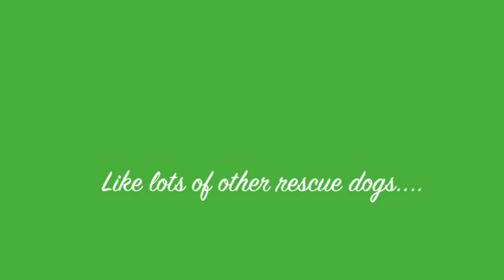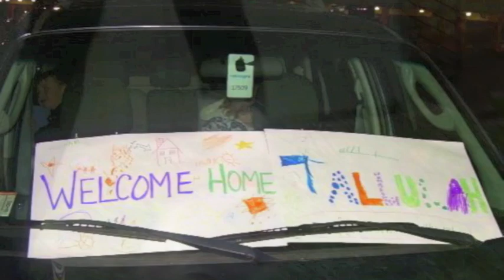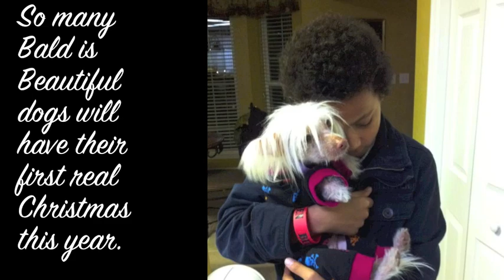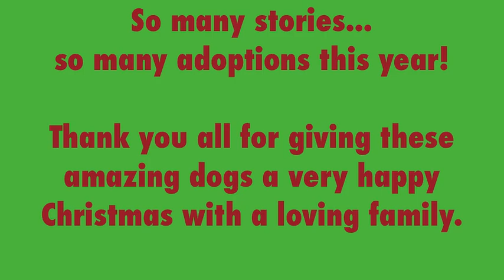Merry Christmas from Bald is Beautiful (2011)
This holiday season, it seemed like we placed a whole bunch of dogs into forever homes, just in time to celebrate Christmas with their new families. That was pretty exciting! But when we started thinking about it... we realized that we've adopted dozens of dogs this year and for pretty much all of them, this year will be the first "real" Christmas they'll have. So we wanted to honor all of the dogs places since last Christmas, and say a special thanks to the many people who have donated, volunteered, fostered or adopted with Bald is Beautiful Hairless and Small Breed Rescue. Merry Christmas to you all!